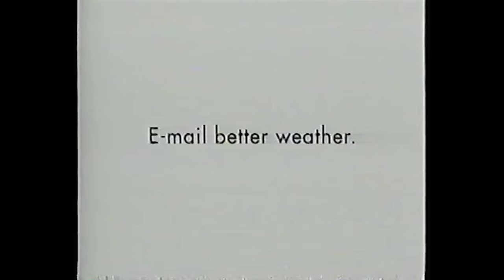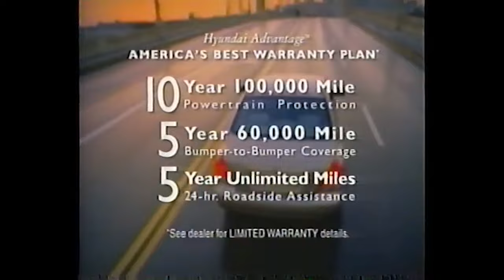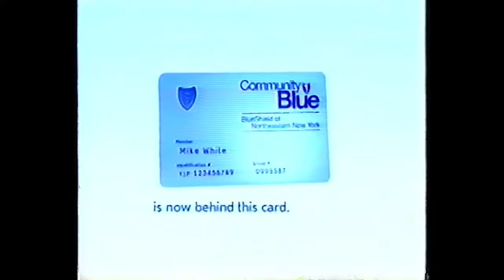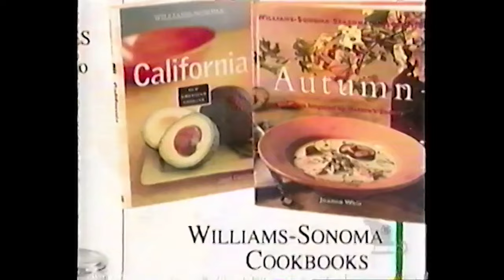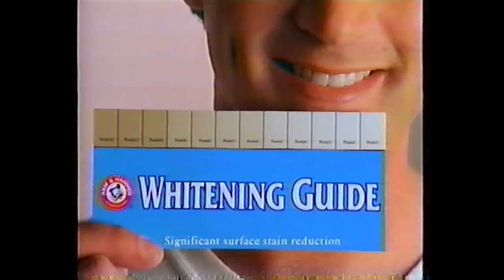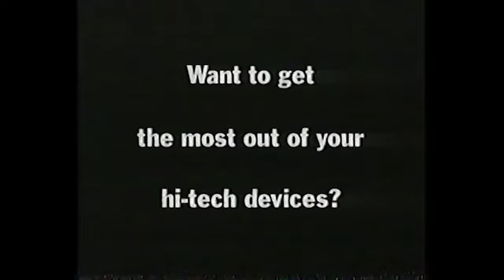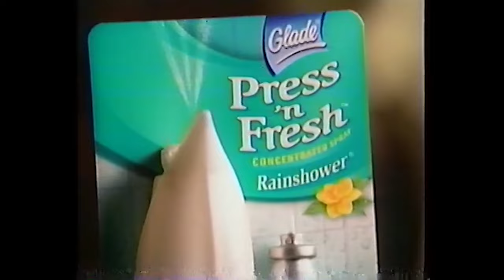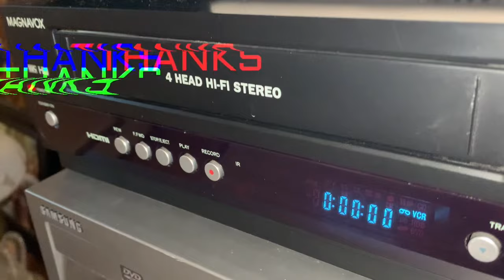WRGB Commercial Breaks (September 5, 2002; Part 2)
Taken from more US Open coverage, Everybody Loves Raymond, Frasier, 48 Hours and 60 Minutes II, all on CBS station WRGB (channel 6) in Schenectady, NY, serving Albany. 60 Minutes II aired as a special edition that evening.

WRGB headed into the 2002-03 season with hopes. New anchor, Joe Pagliarulo, had just arrived from their then-sister station in Lansing, Michigan,  and CBS had begun a ratings renaissance with shows like CSI, Survivor, Without a Trace, Yes, Dear and The King of Queens. The station and network had a solid decade all around.

(C) 2002 Freedom Communications; WRGB is now owned by Sinclair Broadcast Group. For educational and historical purposes only. We do not profit off this video.